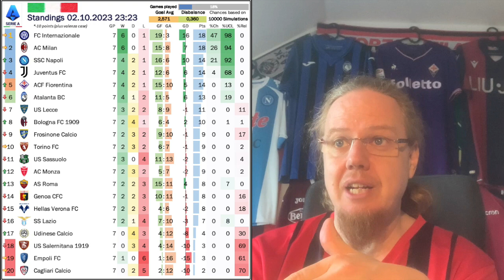Tik Tok Controversy Galvanises Napoli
OK, Milan bounced back from the derby trouncing and thanks to Sassuolo, they are level on points on top with Inter. Despite the loss, Inter still look the best team in the league, with Lautaro probably the maruee player. Or is it still Victor Osimhen? He was in the news big time thanks to Napoli not being able to handle their social media, but that might have galvanised Napoli back into contention. And then there are Juve and the Roman teams looking really bad!

00:00 Opening observations
00:45 Milan teams level on top
01:22 Tik Tok scandal ignites Osimhen
02:56 Juve looking particularly bad
03:58 Dark days in Rome
05:29 Highlights from Round 5
06:44 Highlights from Round 6
09:05 Highlights from Round 7
11:45 Standings, projections and fixtures